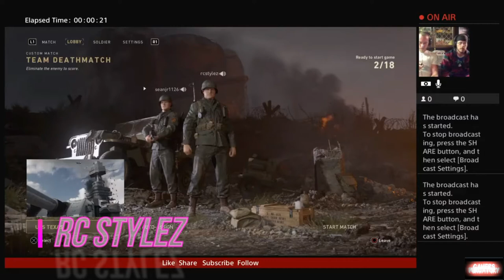CODWW2 Honoring Joseph Edward Silvers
Joseph Edward Silvers